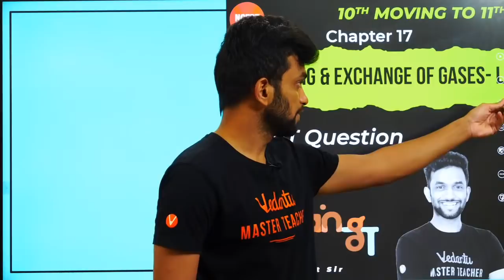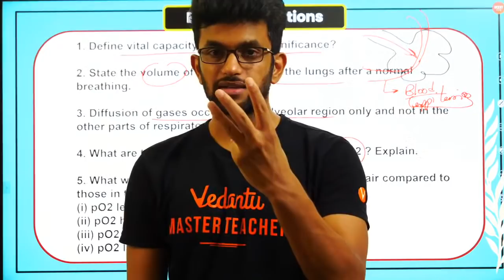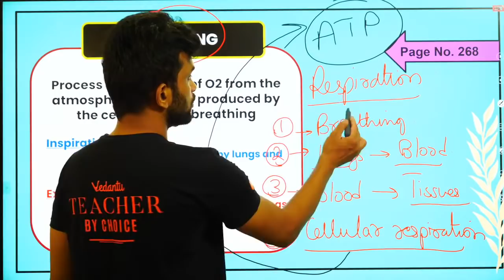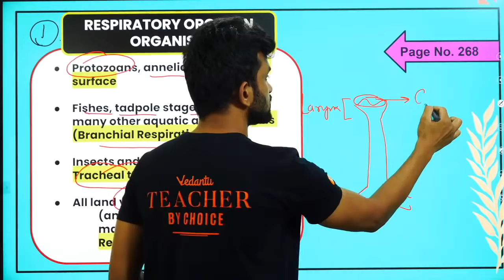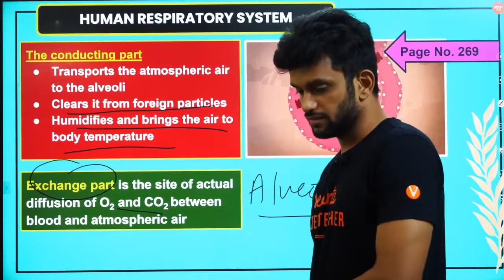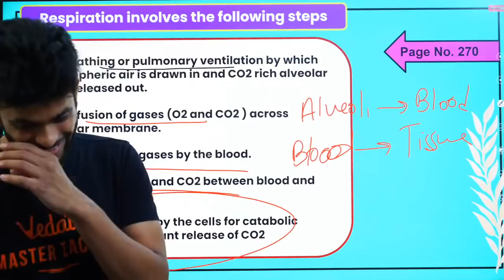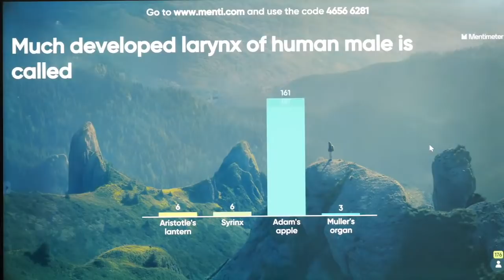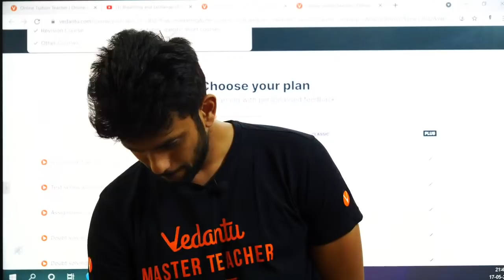Breathing and Exchange of Gases | NEET Question Menti + DPP | Ch17 | Umang Class 11 | Vedantu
Breathing and Exchange of Gases | NEET Question Menti + DPP | Ch17 | Umang Class 11 | Vedantu, Learn the chapter  Breathing and exchange of Gases through this Umang Class 11 session with Amrit Sir. Know the whole concepts of Breathing and Exchange of Gases through an exciting Menti Quiz on NEET Questions. So get ready to be a master of the  Biology Class 11 topic Breathing and Exchange of Gases.

✅ Session PDF for "Breathing and Exchange of Gases ( L 1 ) NEET Question Menti + DPP" ➡️

Vedantu's ALL INDIA MOCK TEST
Test Your Preparation before the actual exam!
Test Date - 23rd May 2021

🕮 Let's Get Prepare for the CBSE/JEE/NEET Exams Easily!! Download All Session Pdf Here!!

🚀 **VEDANS!!! ATTENTION**
👇CHECK OUT THE IMPORTANT PLAYLISTS & SESSIONS👇

Clear all your doubts on the chapter Breathing and Exchange of Gases through this joyful NEET Menti Quiz session and prepare CBSE as well as for NEET on the same topic with Amrit Sir!!! Keep Learning With Us!!!

Make the learning process joyful !!! Get more exciting videos !!

Hope you enjoyed the amazing session, expecting your valuable feedback in the form of likes, Comments and Share the session, and have a great learning journey with Us. Feel free to query about the session. Let’s make it a new era of fun learn to grab knowledge!!!. Start Your CBSE/NEET Preparation Now!! Get back soon for more exciting and inspiring videos.